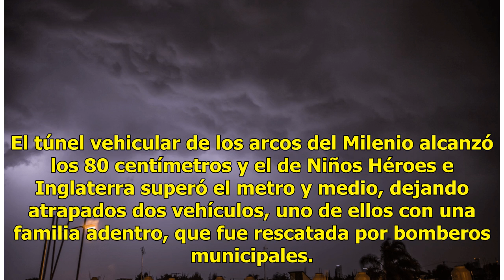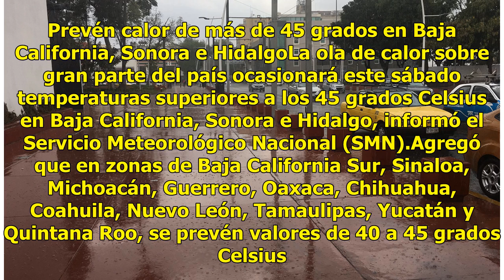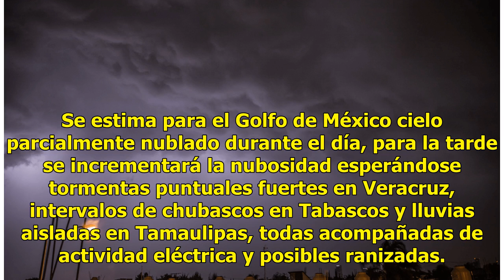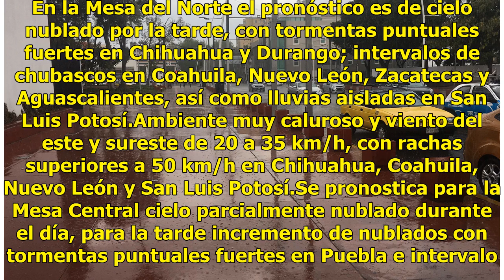Lluvia en Jalisco provoca afectaciones en municipios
La intensa lluvia que cayó la noche del viernes en Jalisco, dejó varias afectaciones en calles de algunos municipios del estado. En Guadalajara, se reportaron inundaciones en colonias como Mesa de los Ocotes y Mesa Colorada. En la zona centro de la ciudad y puntos como la Avenida Lázaro Cárdenas, al...